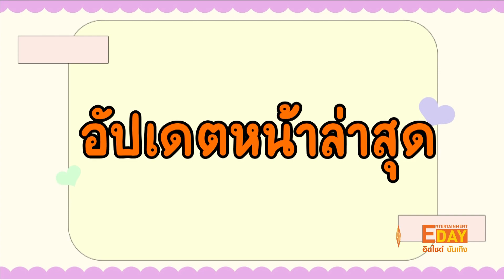“อุ้ม ลักขณา” ไม่ขอร่วมงาน “โย ยศวดี”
Entertainment Day_011065

 กลายเป็นประเด็นที่น่ารักไม่เบา กับกรณีของ อุ้ม ลักขณา ที่ไม่ขอรับงานเมื่อทราบว่าต้องปะทะกับ โย ยศวดี แต่สาเหตุนั้นก็เป็นเพราะ งานที่ติดต่อเป็นการที่จับเธอทั้งสองนั้นมาต่อยมวยกัน ซึ่งพอสาวอุ้มทราบว่า คู่ชกนั้นเป็นโยเธอก็กลัวว่าหน้าที่ทำมาแพงจะพังนั่นเอง